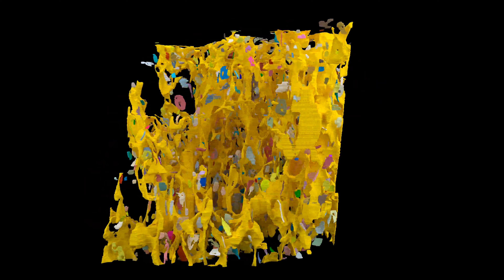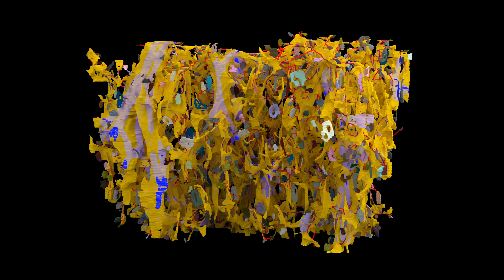Astrocyte 3 with PSDs and Mitochondria (Video S3)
Please cite (Salmon, Syed et al., Current Biology, 2023)